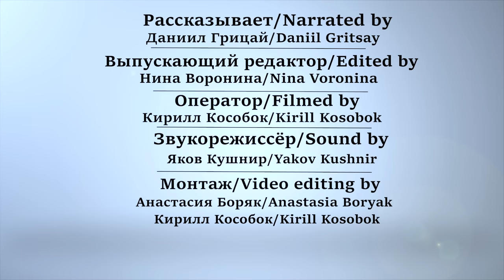Кто такие таджики? FAQ#6.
Вы когда-нибудь записывали видео одновременно с тем, как соседи сверху что-то сверлят? А мы записывали...
Но суть не в этом!

Поэзия в Таджикистане существовала уже тогда, когда на Руси лишь зарождался алфавит. Вы знали?
Грустно и стыдно признавать, но многие россияне, хотя бы поверхностно разбирающиеся в культуре таких стран, как Япония, Китай, Индия и так далее, практически ничего не знают о своих самых ближайших соседях. В том числе и о Таджикистане — стране, к которой в России сложилось особо предвзятое отношение. Команда FAQ верит, что причиной этому становится простое незнание. Смотрите нашу первую лекцию-знакомство с Таджикистаном и боритесь с невежеством вместе с нами!

P.S. Исправляем вероломную ошибку в титрах (!)

Монтаж:
Яков Кушнир
Анастасия Боряк